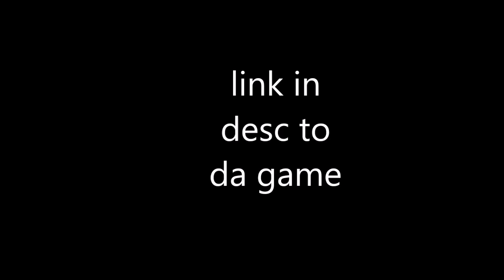Jailbreak Season 3 LEAKED! - ROBLOX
I have found some Season 3 leaks! Watch the video and see for yourself!